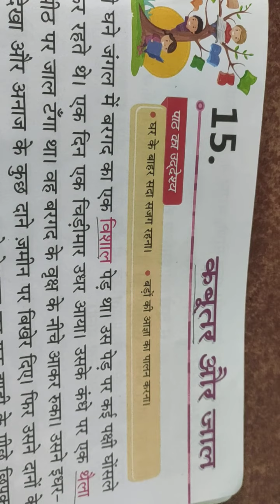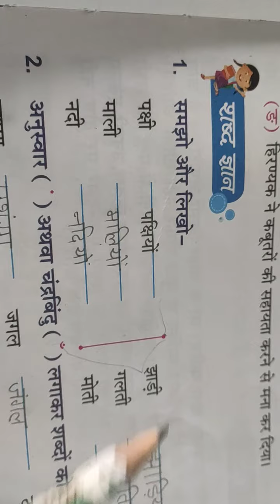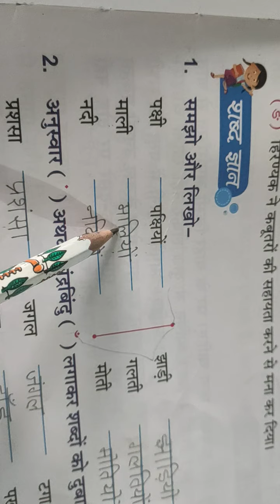class-3rd हिंदी फुलवारी- पाठ 15- अभ्यास कार्य